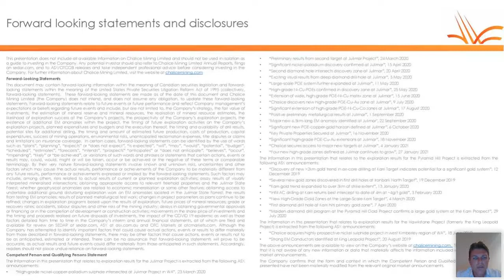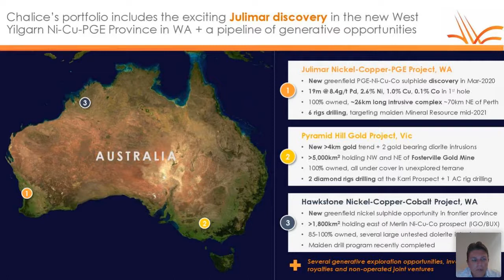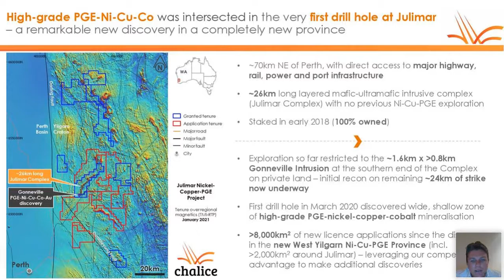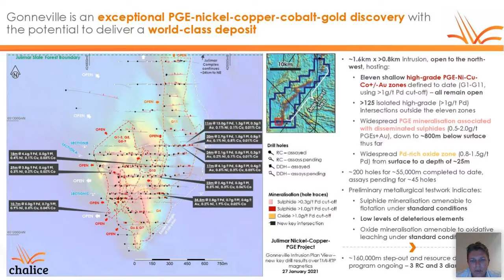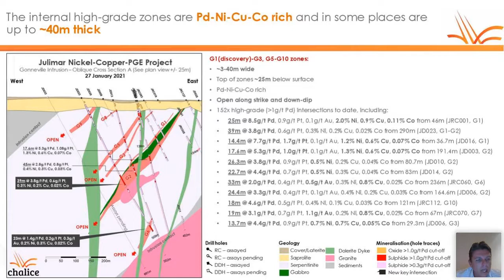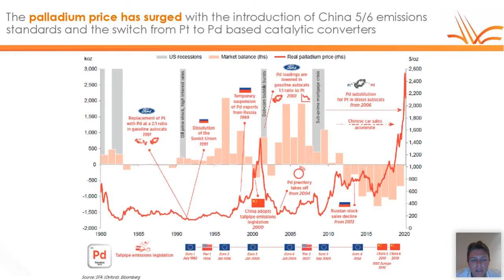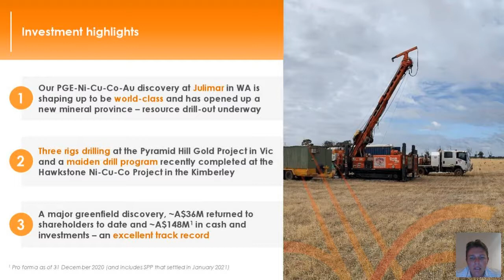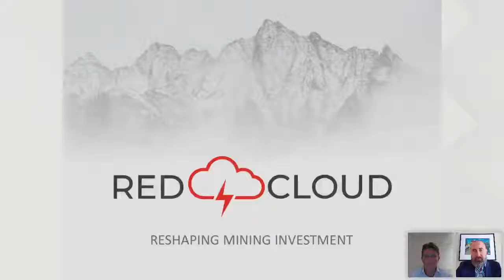Chalice Mining | Webinar Replay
Filmed by Red Cloud Financial Services Inc. on January 27, 2021